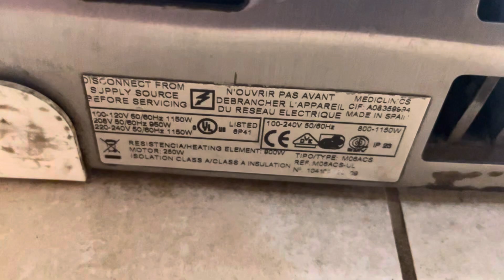Mediclinics Speedflow (1/2) @ Walmart Supercenter/Subway, Gardner, MA